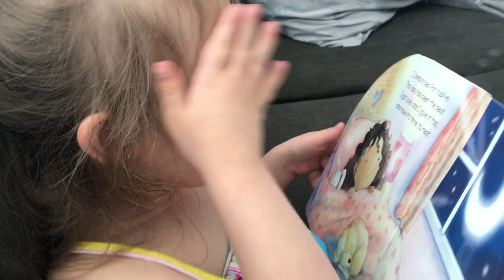VLOG: Meet My Girls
This may be the most random vlog 'style' video ever! The footage was taken over several days. In honor of October being Down syndrome Awareness Month I felt it the perfect time to meet them:) Sharing my girls with you is out of my comfort zone, but several of you have requested to officially meet them here.

FYI: If you have nothing nice to say, don't comment!!!  'X' out of the video!!! Don't waste your time commenting negatively. (if you do you  will be BLOCKED.)

I use ebates every week (I'm an online shopper)! Get a FREE $10 gift card and cash back on every purchase by signing up with my link!! You literally get paid to shop!!!

1 Peter 2:9
You were chosen to tell the wonderful acts of God, who called you out of the darkness and into the wonderful light.